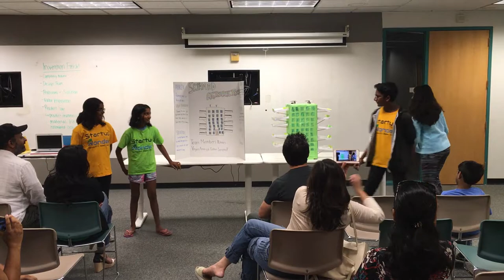Fremont - wk2, July21- SkywardAgriculture - Startup Wonder Summer Camp